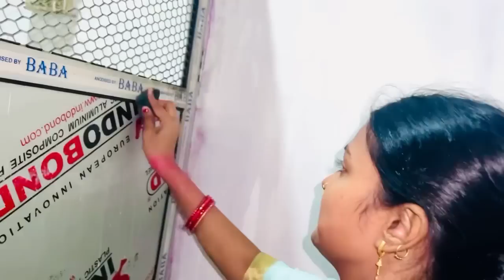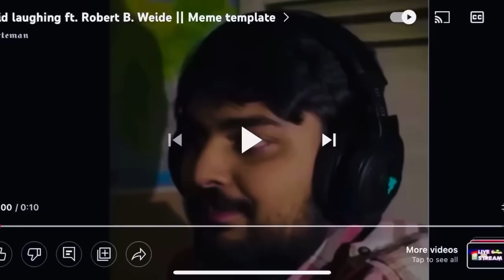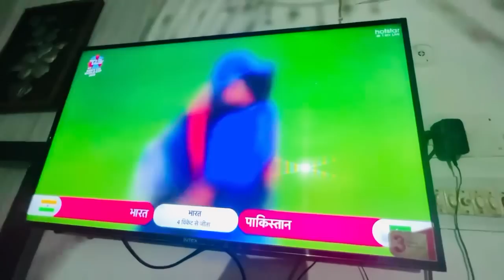diwali pe बहु ने किया सफ़ाई साम m sab log dekhye match india vs pak phir mummy haar gai